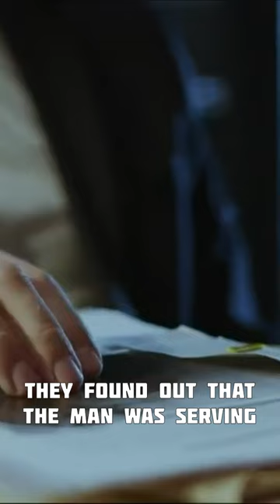Kelly lynn Albright